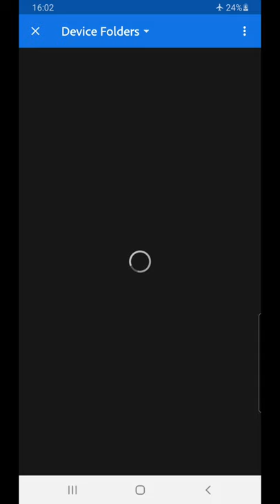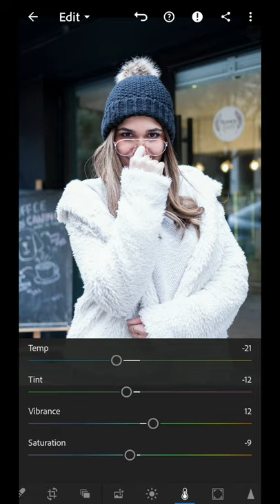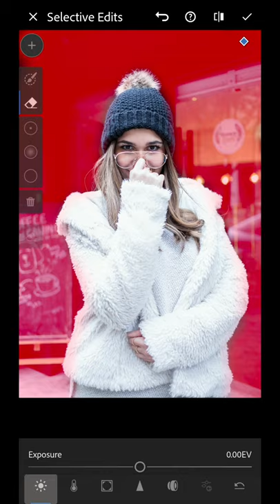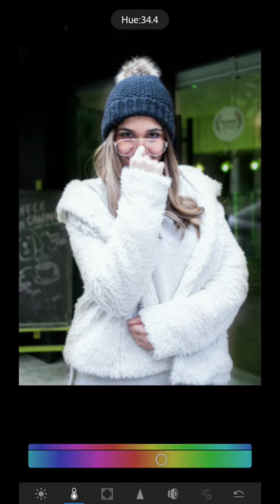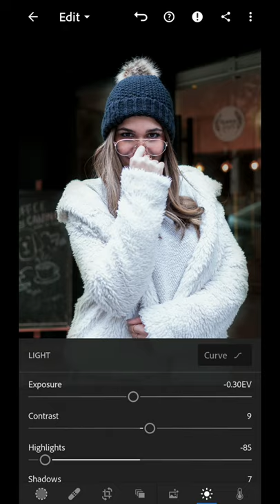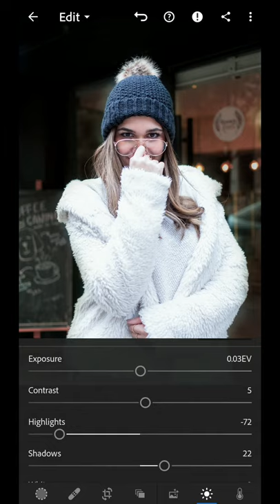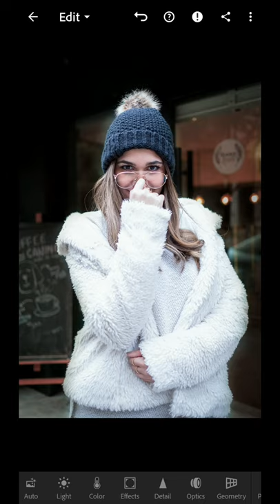How to edit your photos in adobe lightroom mobile كورس تعليم لايت روم للمبتدئين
I will show you how to edit your photos through few steps that will transform your photos into very cool pictures

And this is a great place to start if you’ve just downloaded Lightroom mobile. I will walk you through some basics in a concise manner that’s easy to follow, and map out an easy route to editing all of your photos.